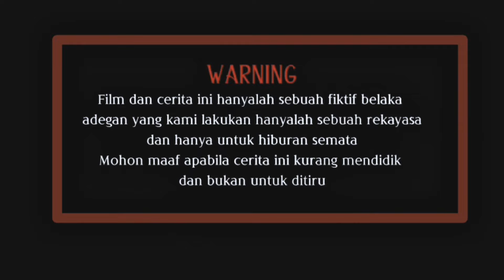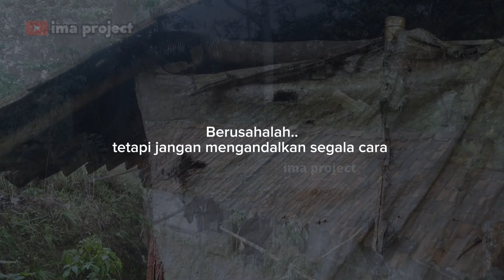M4EN S4MA 1STR1 T3M4N SAMPE HAMIL Film pendek